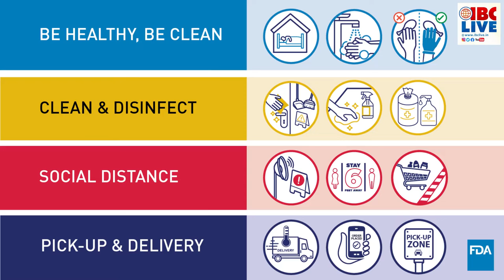IBC 20 20 News Bulletin 14 09 20 Mon